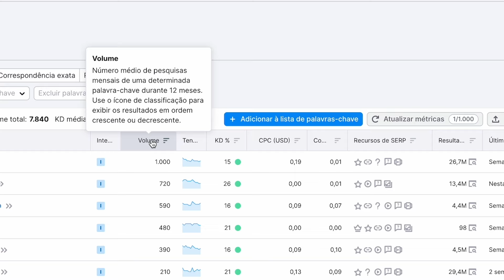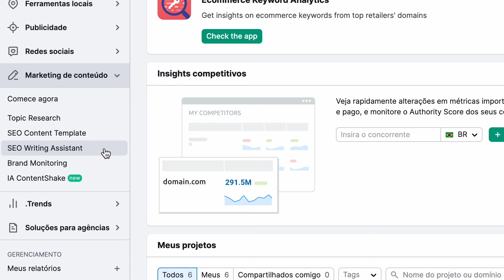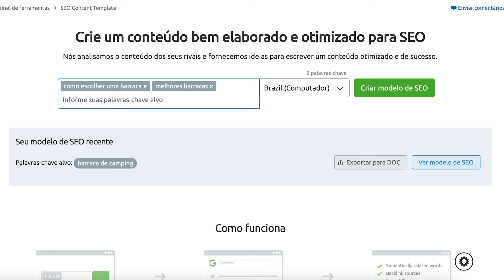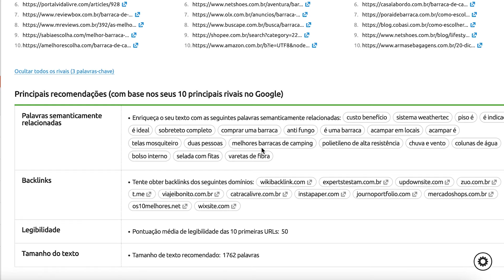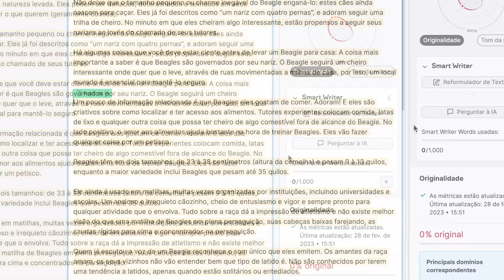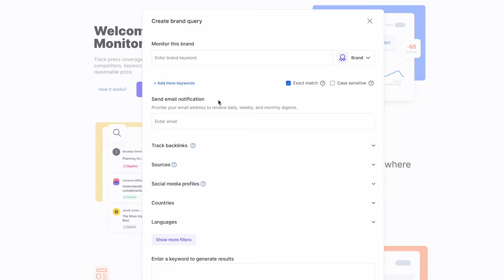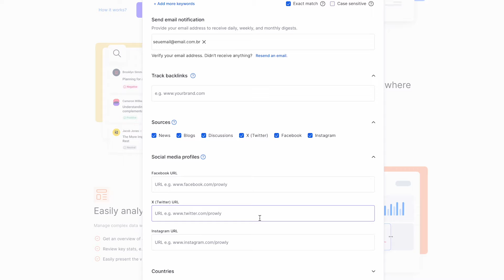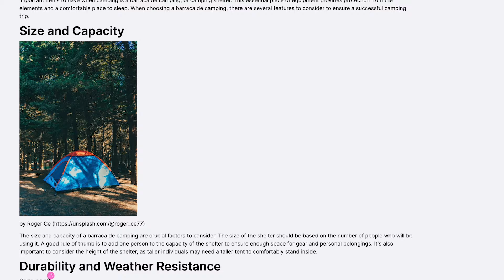Você PRECISA dessas FERRAMENTAS para alavancar seu MARKETING DE CONTEÚDO!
Conheça todas as possibilidades da Semrush para o seu negócio! Teste grátis por sete dias

Se você trabalha com Marketing de Conteúdo, é importante criar conteúdos de qualidade e ser útil para o seu usuário ou cliente. Mas, afinal, como fazer isso? É preciso analisar o mercado, as palavras-chave do seu texto e pesquisar muito. Neste vídeo, vamos mostrar ferramentas de marketing de conteúdo que você precisa conhecer!

A Semrush tem um kit focado em Marketing de Conteúdo, que é formado por quatro ferramentas principais que irão revolucionar os seus materiais. Saiba como ter ideias de conteúdo, criar um bom briefing e até descobrir se o seu texto foi plagiado! Se você trabalha com conteúdo, precisa assistir a esse vídeo!

00:00 Como criar bons conteúdos?
01:09 Content Marketing Tool Kit da Semrush
01:40 Como ter ideias de conteúdo?
02:29 Como criar um bom briefing de conteúdo?
03:37 Como otimizar textos para SEO?
05:12 Como saber se o texto é plagiado?
05:44 Como monitorar minha marca?
06:37 Como criar conteúdos com inteligência artificial?